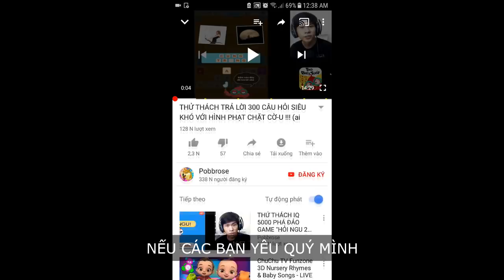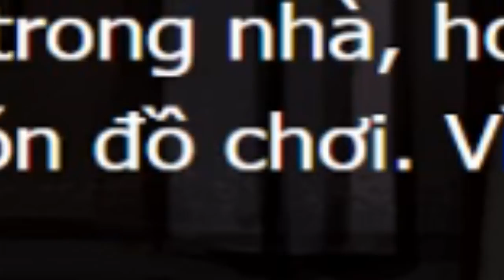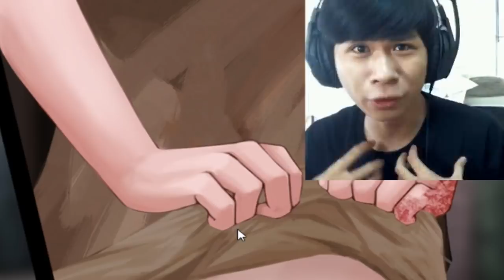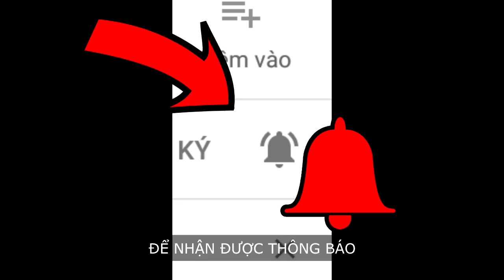CÔ HẦU GÁI BÉ NHỎ CỦA POBBROSE !!! (Pobbrose chơi game bựa) ✔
Pobbrose chơi game bựa teaching feeling

CÔ HẦU GÁI BÉ NHỎ CỦA POBBROSE !!! ✔